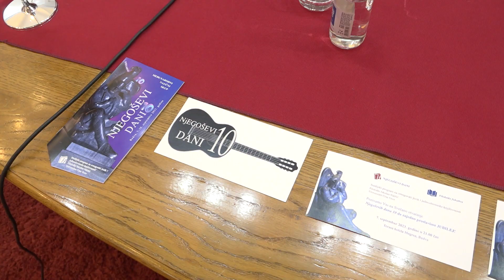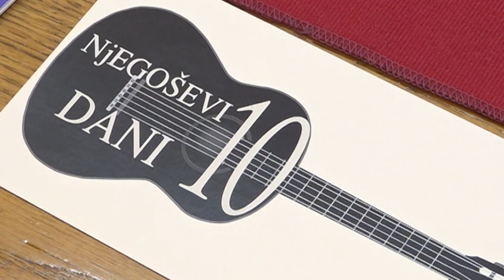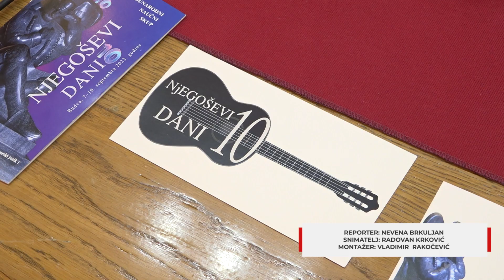Povodom Dana Biblioteke održano predavanje o Njegošu